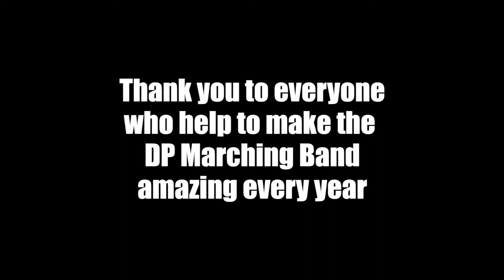DPHS Marching Band Spanish Fantasy Xylophone Cam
it's just 2 years late, no biggie (sorry zach)